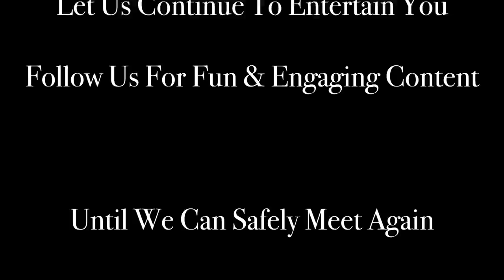TURNSTILES- A Tribute to Billy Joel- LIVE concert for Century Village free "At Home Concert series".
TURNSTILES The Ultimate Tribute to The Music of Billy Joel! Concert Video shot for a free online concert @ Century Village Pembroke Pines Theater and their 2020-21 season.